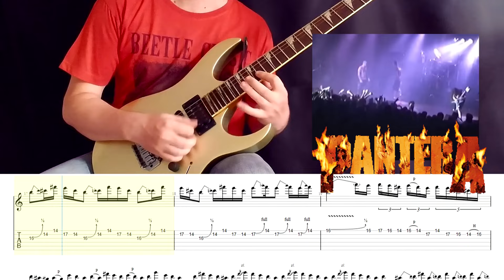Pantera - Cemetery Gates Live Solo 1992. Guitar Tabs.